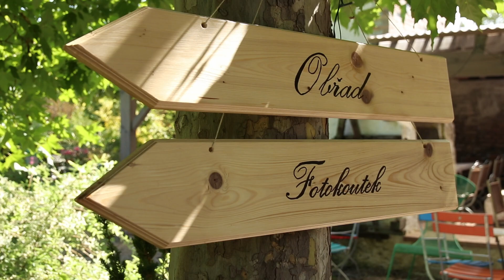Klára & Lukáš | Wedding Video | Dědkův mlýn | Unhošť | Svatební Video | 25.8.2023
Jedna ze srpnových svateb, která byla nečekaně lehce temperamentních :-)
Taková už se bude jen těžko opakovat :-) Přejeme hodně štěstí těmto veselým novomanželům